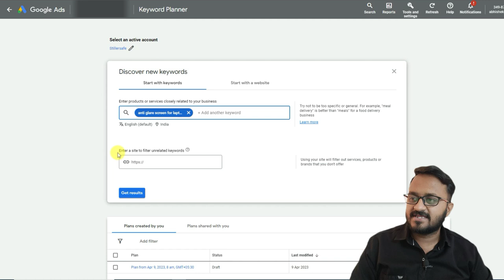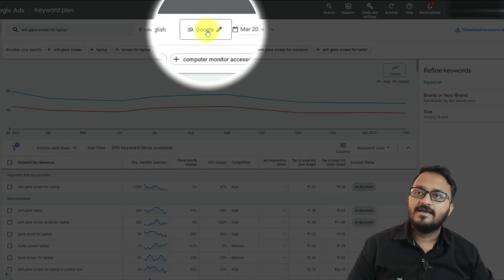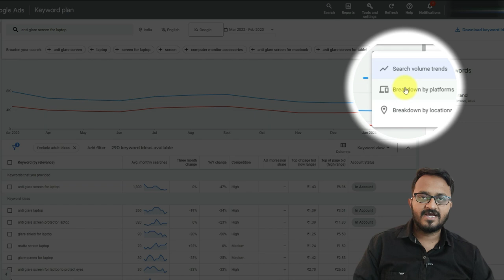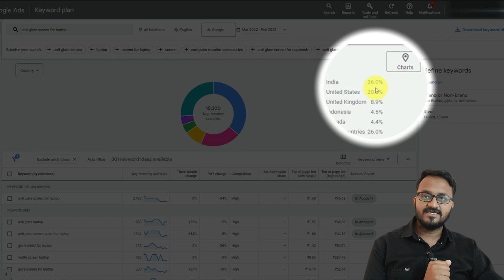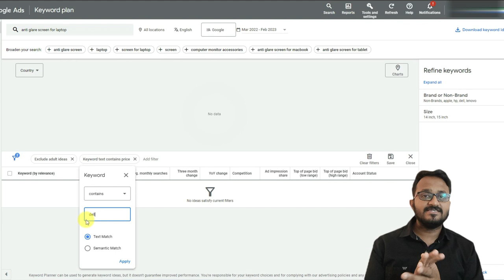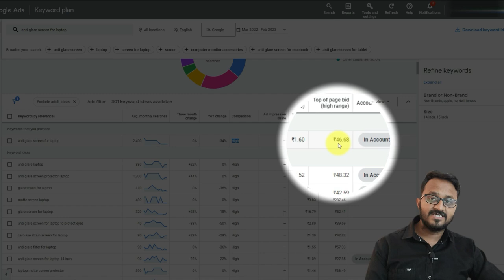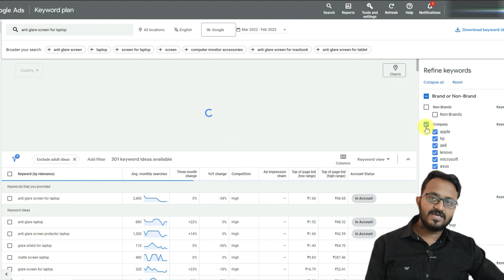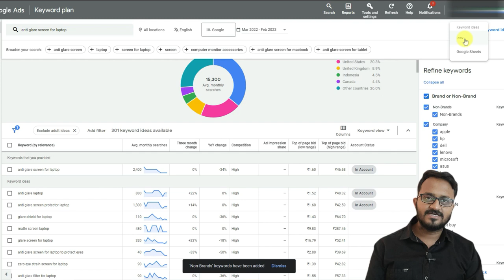How To Use Google Keyword Planner [New Guide] for Ads 2023 | Best Free Research Tool Tutorial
Are you struggling to find the right keywords for your ads? Look no further! In this 2023 tutorial, you'll learn how to use the Google Keyword Planner - the best free research tool for your SEO and PPC needs.

In this step-by-step guide, you'll discover how to setup an accurate analysis of search volume, suggestion, and forecasting without creating an ad or needing a credit card. Whether you're a beginner or an expert, this tutorial will provide you with the knowledge to get the most out of the Google Keyword Planner.

With the Google Keyword Planner, you'll be able to find the best keywords for your ads, gain new ideas, and conduct thorough research on your target audience. Plus, you'll learn how to use the tool to get the most out of your adwords and ensure you're using the best keywords for your campaigns.

So join us on this journey to becoming a Google Keyword Planner expert, and get ready to improve your online presence with the best free research tool available. Watch this video now and take your online advertising to the next level.

🔥Benefits (All FREE)
1 Attend Live session on digital marketing
2 Chat with other digital marketers
2 Share your digital marketing problems
3 Get digital marketing Valuable Knowledge

google keyword planner 2023
how to use google keyword planner without creating an ad
google keyword planner without campaign
how to use google keyword planner without a credit card
google keyword planner 2022
google keyword planner tutorial 2023
how to setup google keyword planner
how to use google keyword planner for free 2022
google keyword planner forecast
google keyword tool tutorial
learn google keyword planner
google keyword planner tutorial 2021
google keyword planner tutorial hot open and access ppc
how to create google keyword planner account?
2023 google keyword planner tool
google keyword planner vs. google search console